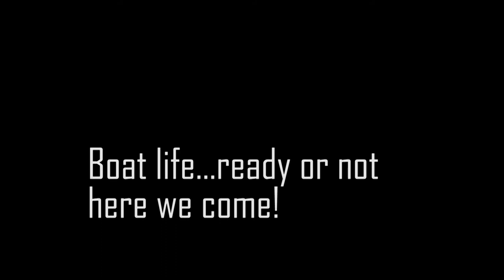Transition to full time cruising, I have a feeling this is NOT going to be easy. SV Tusitala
We move our 5 kits onto our tiny sailboat. The transition from a life full of connectivity and comfort to a small boat is going to be a challenge. We need to figure out how to do home school, get boat work done and most of all not kill each other.

We’re Katie Kevin, Ben, Ethan Molly, and Truman.  We have a dream of ditching the rat race and sailing around the world with our family. It takes a bit more preparation for this kind of trip than putting on a pair of sweats and running to the store.

We've been sailing beach cats for a long time, but a few years ago we decided to start looking into buying a boat that could take us to the south pacific. Before we could do that we needed to learn navigation, systems, and mostly how to drive one of these beasts.

This year we pulled the trigger on a Leopard 43 Sailing Catamaran and named it Tusitala. We are currently getting it ready for a year or more of sailing, and preparing ourselves as best we can for the journey.

Follow us as we prepare the boat to learn the ropes and prepare to throw off the shackle's everyday life and set off to explore the world. We may not make it, but if we do it will be a once-in-a-lifetime journey, sailing the world with our Seven on the Sea.